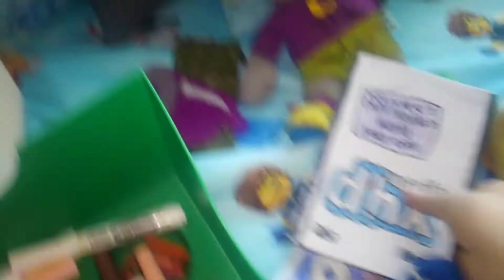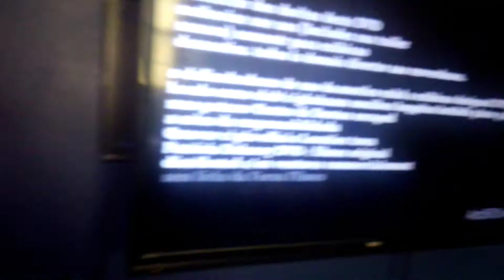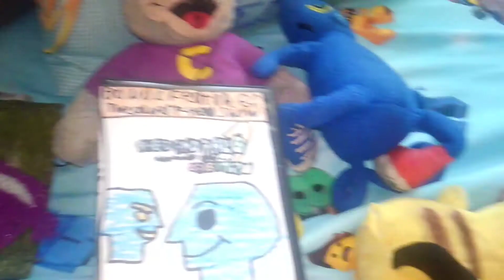The Scared Of The Focus Filmes Logo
Request: Austin The DVD King